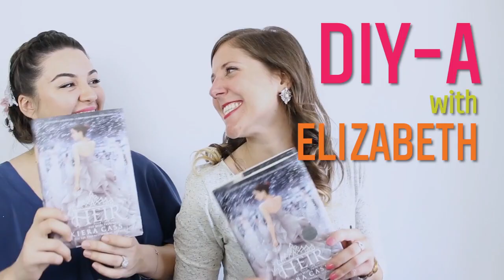DIY: How to Create an Updo Inspired by The Heir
Updos are better with fancy fascinators like your bookshelf is better full. Create an updo with your fancy fascinator, inspired by Kiera Cass's The Heir! SPOILER ALERT for new readers: The Heir is the fourth book in The Selection Series.

What bookish crafts do you want DIY videos for?

Don't miss our Selection Week Videos! Starts on 5/2!